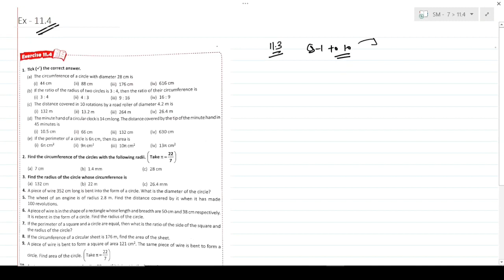Smart Maths Class 7, Chapter-11, Ex- 11.4 || Anita Sharma & K P Chinda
Download Pdf.

Hello students, in todays video we are going to discuss complete solution of  Chapter 8, Exercise 11.4 complete ( Perimeter and Area), class 7. S chand publication's Smart Maths book by Anita  sharma and dr k p Chinda Comment chapter no. or name for next video.

Smart  maths for Class 7 PDF
smart  maths for class 7 solutions Anita sharma and dr k p Chinda
Smart  maths for Class 7 Solutions of chapter 1 to chapter 18
smart  maths Class 7 Solutions
smart maths  class 7 by Aman sir
smart  maths class 7 by UTUG education